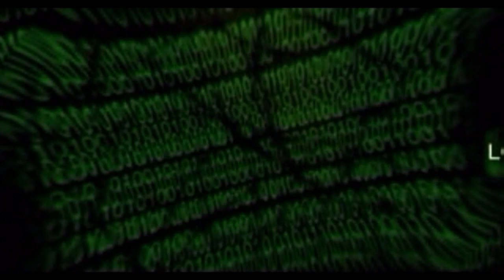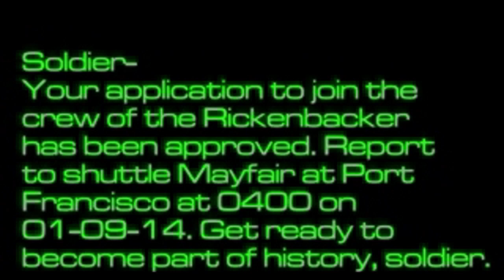System Shock 2 [1] Didn't Sign Up for This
The impending release of the System Shock remake had me hankering for a replay of SS2. When I played it back in 2013, the beginning creeped me out so much, and now it has no horror impact on me whatsoever. Such is the horror treadmill I've found myself on.